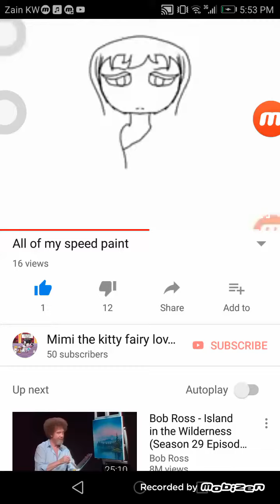Yes or no comment bellow